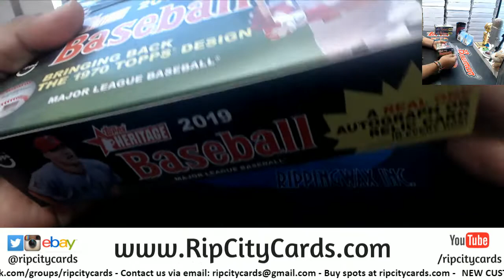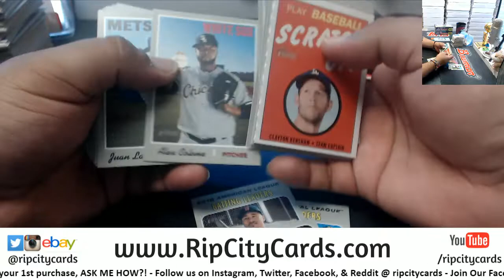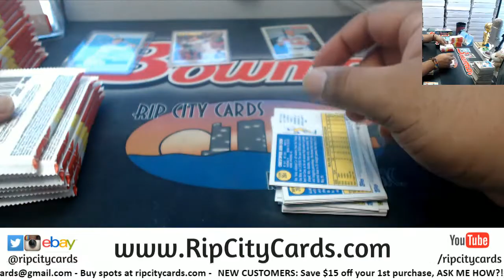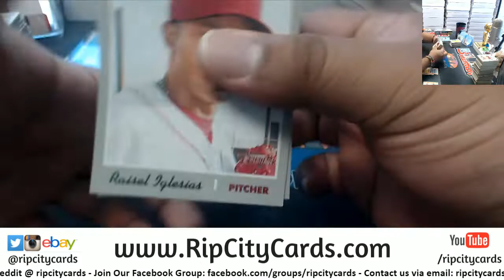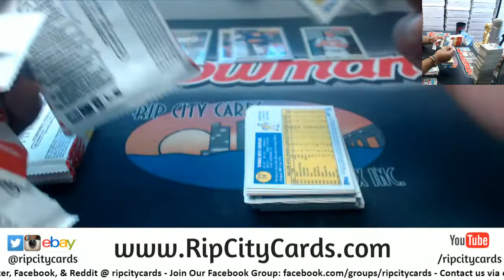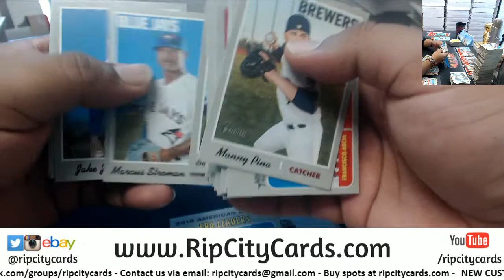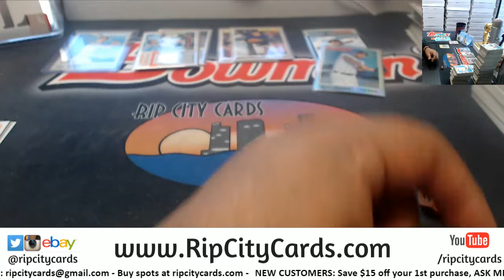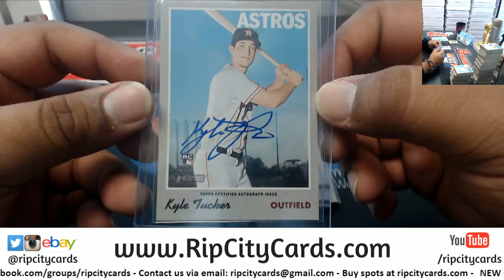2019 Heritage Baseball 3 Box #2 EBAY